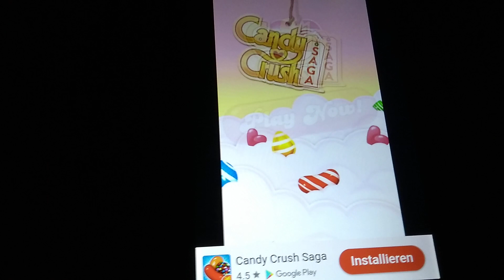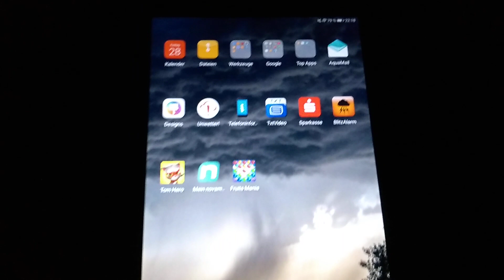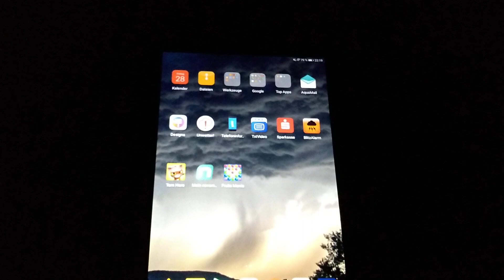Fruits Mania - Lets Play - Match 3 Gewinnt Spiel Teil 1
Hier sehen sie wie ich ein Spiel Spiele Es Heißt Fruits Mania.
Da ich bei Level 53 war und da Weiter Begonnen habe bin ich Zuletzt doch noch bis Level 60 Vorangeschreitet. Man Sieht wie Schwer die Aufgaben des Spiels Werden und die Missionen. Einmal oder 2 mal habe ich Verloren und musste das Level Wiederholen aber beim 2 Versuch habe ich es dann doch Geschafft das Level zu Bestehen. Das Spiel habe ich auf den Tablet Gespielt. Es war sehr Unterhaltsam und es hat sehr Viel Spaß Gemacht.